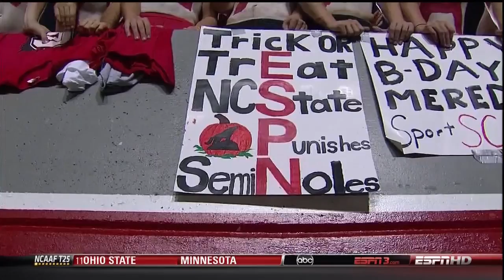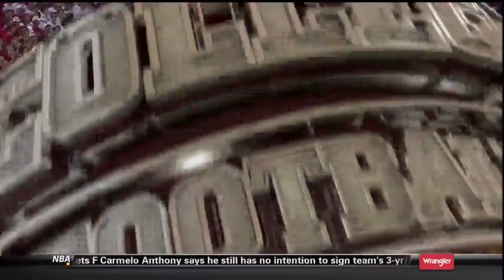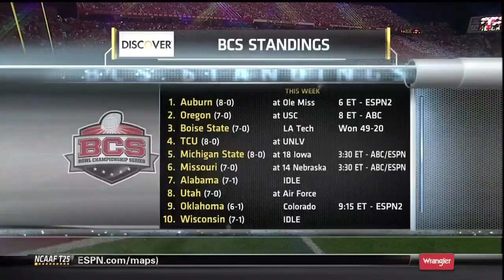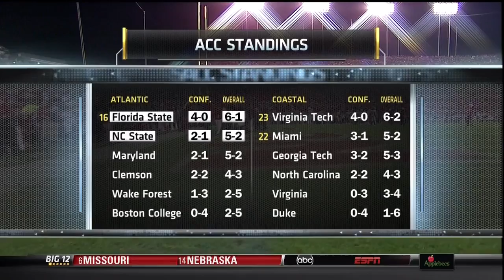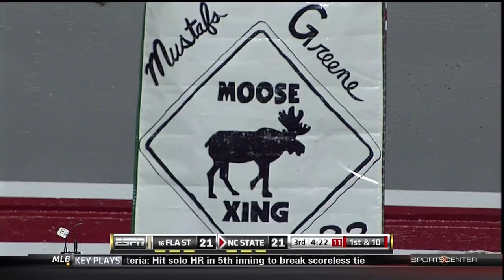2010.10.28 #16 Florida State Seminoles at NC State Wolfpack Football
#16 Florida State Seminoles at North Carolina State Wolfpack